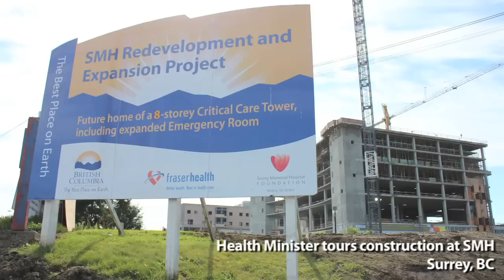Health Minister tours construction at SMH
Health Minister Michael de Jong visited Surrey Memorial Hospital to see how construction of the new emergency department and critical care tower are coming along.